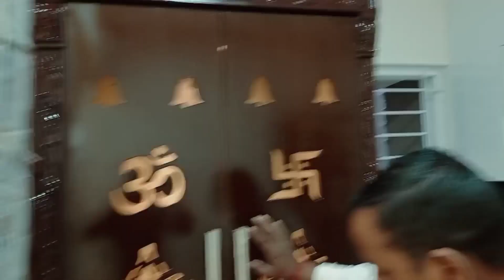Modalr Farnichar Design/मोडलर फर्निचर डिजाइनfurniture flip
RKM |Top Interior Designers inHyderabad | Modular Kitchens.
Welcome to Rkm Interiors.
Rkm Interiors has experienced interior designers team Deal with all type of interior Works.

If you Want Interior design for your House 🏠🏠 Please send Sqft or Floor Plan to this WhatsApp number We You Questions

furniturefurniture flippainted furniturefurniture paintingfurniture makeoverfurniture flippinghow to paint furniturefurniture flipping before and afterfurniture flipping tipspainting furniturediy furniture flipfurniture flipping for profitflipping furniture for beginnersfurniture flipping teacherupcycled furniturefurniture flipping ideastrash to treasure furniture flipat home furniture flippingmid century modern furniture